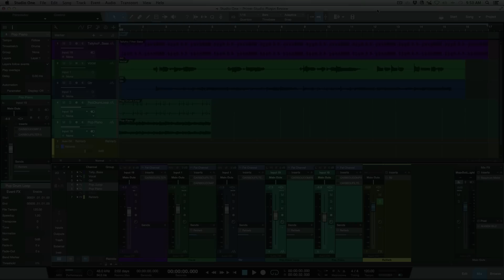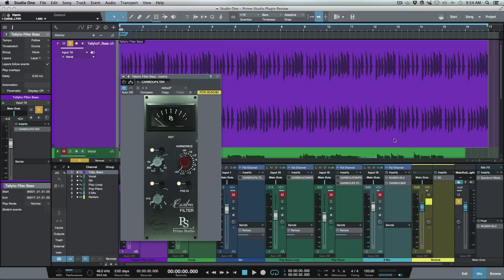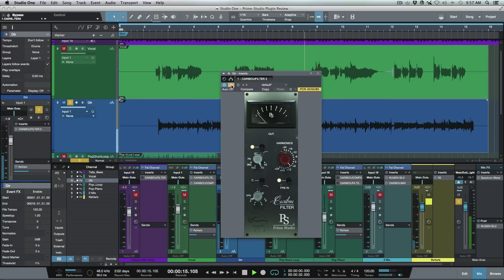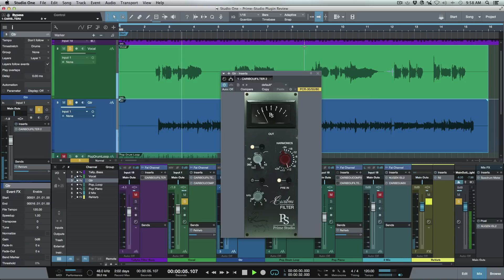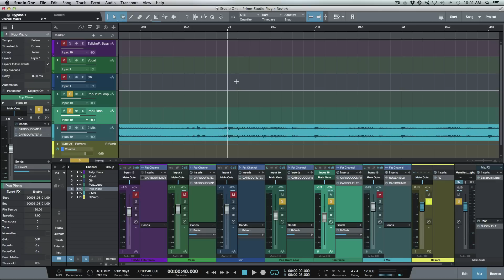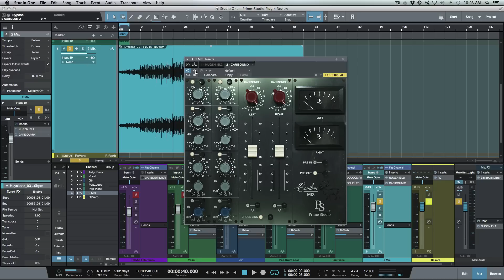Overview - Prime Studio Plug-ins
In this video Marcus looks at the fantastic Caribou plugin bundle from Prime Studio.